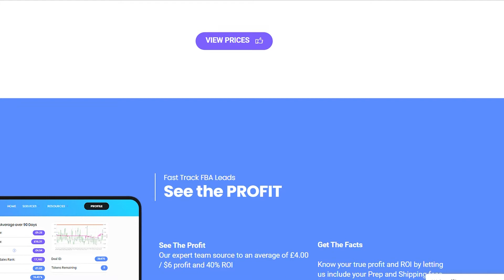Top Online Arbitrage Tips from a £70K + per month Seller! What would we have changed?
Top OA Tips from a £70K + per month Amazon Seller : Thomas Parkinson!
Check out Thomas’ story, his journey on how he got started and his plans for 2021.

There are some amazing tips on how to leverage Amazon’s FBA system, VA (Virtual Assistants) and everything else he has learnt so far...
What would we have changed in the beginning? What can you implement NOW?

Do not miss… Also, a 6 step guide on how to get started! (below!)

CLAIM YOUR FREE 'BUSINESS BLUEPRINT' STRATEGY CALL VALUED AT £189!